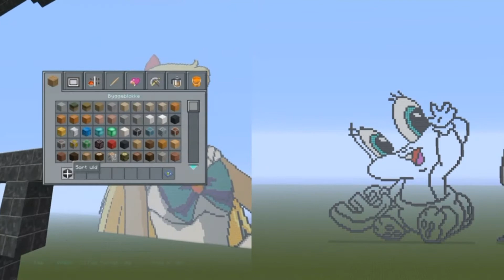SPEED BULDER of LoLa PS4 minecraft